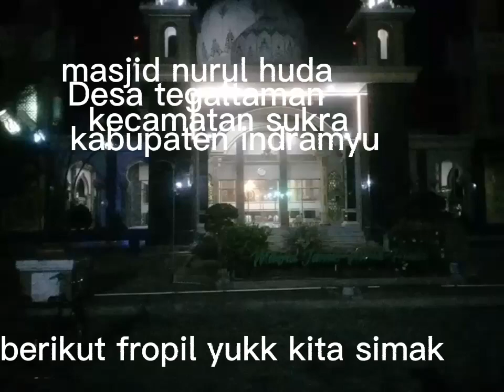MASJID Update Terbaik||Di Indramayu 'Mosque nurulhuda,bergaya romawi kuno !klasik Eropa